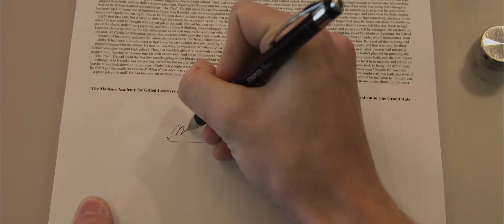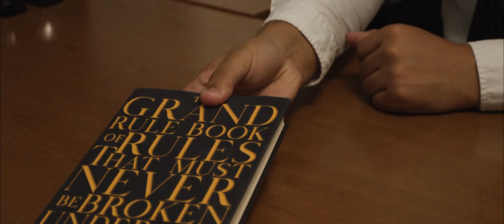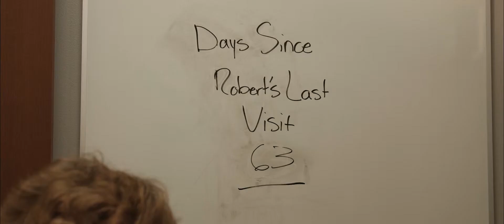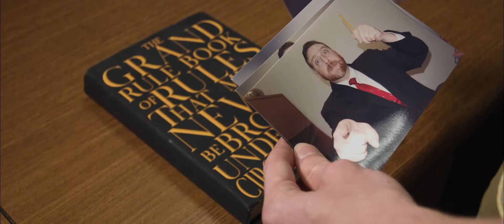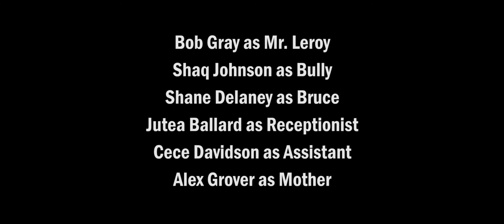"Pencil Boy" Short Film